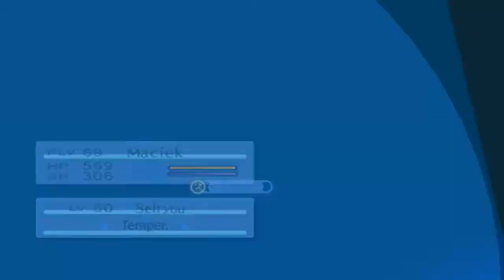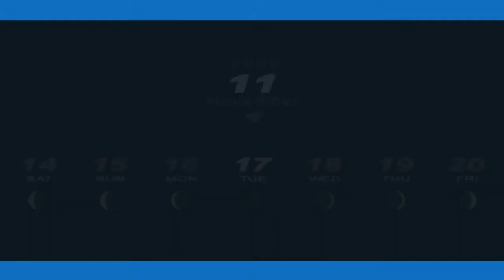Wycieczka Klasowa | Persona 3 Portable [HARD] #91